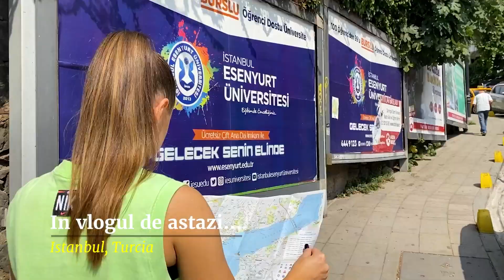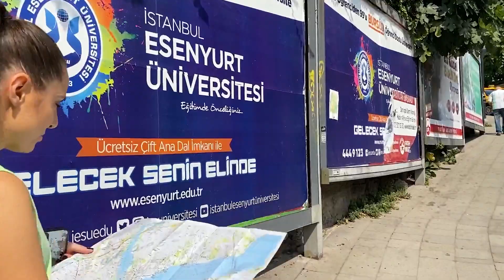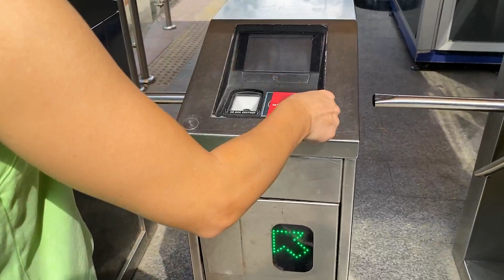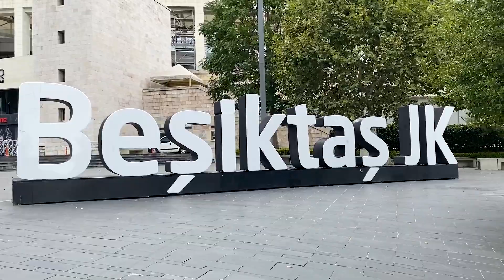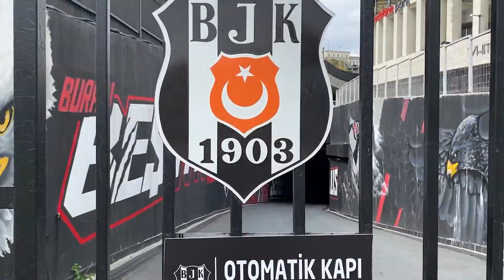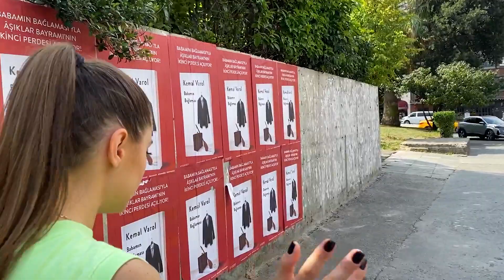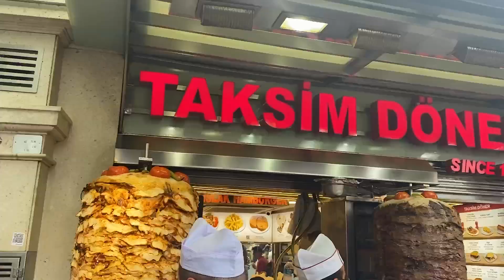🇹🇷 Piata TAKSIM | Cel mai popular loc turistic din ISTANBUL | Walking Tour🇹🇷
Piata Taksim (Taksim Meydani) din cartierul Beyoglu din Istanbul este unul dintre locurile reprezentative si pline de viata ale orasului. In perioada otomana, zona pietei Taksim era locul de colectare si distribuire a apei ce era adusa din padura Belgrad. Taksim inseamna impartire sau distribuire in limba turca.🇹🇷

Dacă doriti sa susțineți acest proiect, ne puteți ajuta accesând link-ul ⤵️

Multumim!🙏
Track: Arabian Violin [Islamic Music] by MokkaMusic /